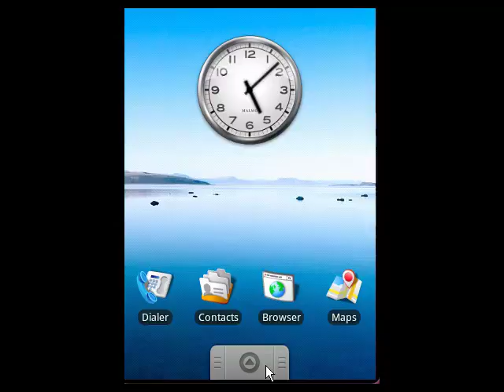Game Demo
A game demo for a proposed Android game.